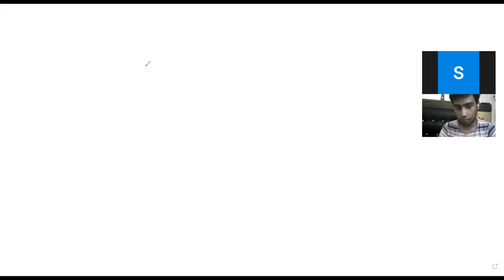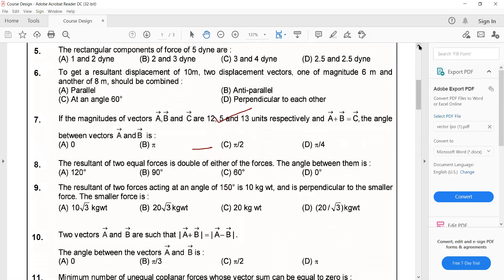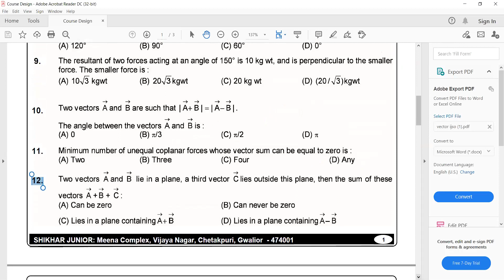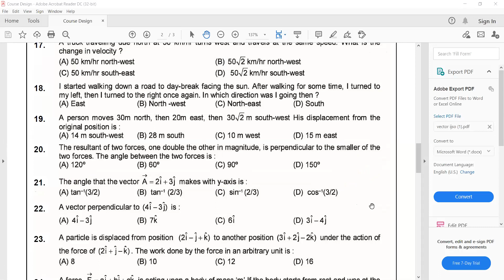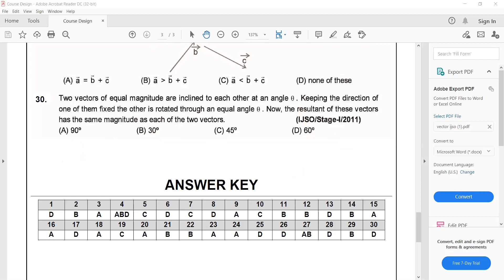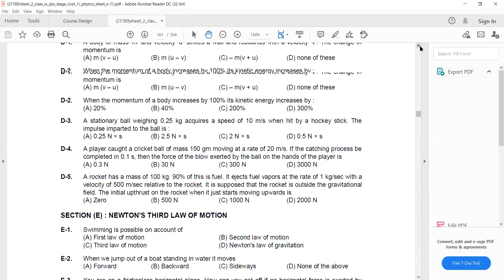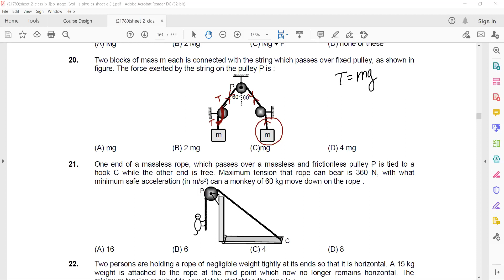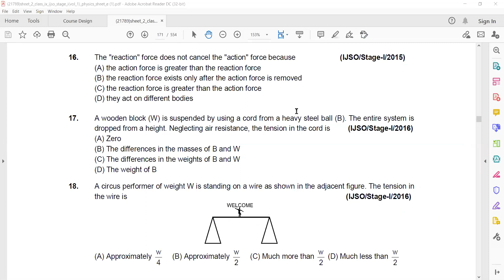PHYSICS IJSO DISCUSSION L 2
SOLVE AND DISCUSS MODULE VECTOR QUESTIONS